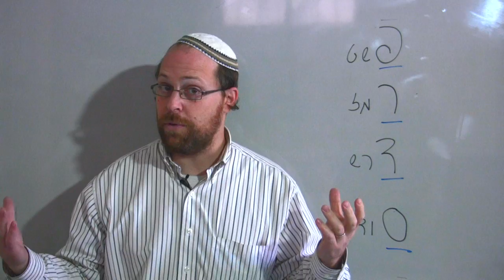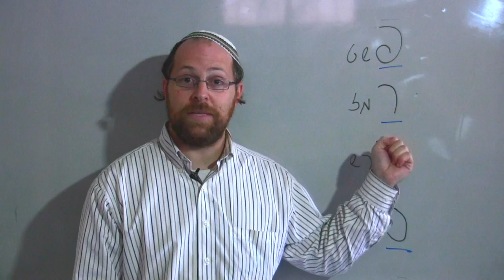Rav Mike Feuer - Intro part II: PARDES as a framework for Jewish History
Unfolding the development of Biblical Israel